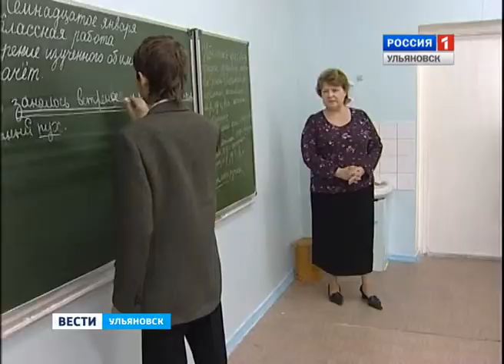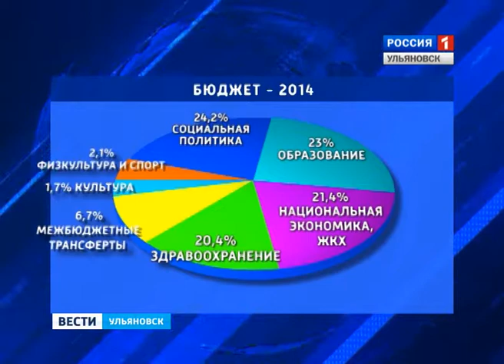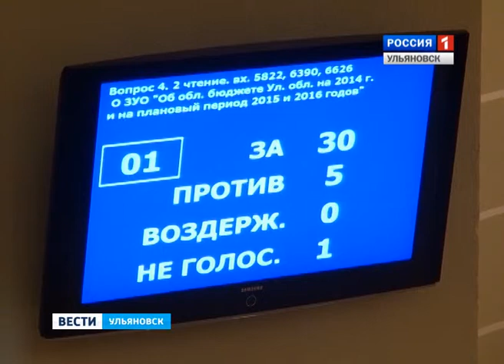ГТРК ВОЛГА Утверждение областного бюджета 2014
Региональный бюджет окончательно утвердили. Этому предшествовали долгие прения. Спор разгорелся еще месяц назад, когда бюджет утверждали в первом чтении. Тогда говорили о сложных финансовых условиях, излишних расходах на управленческий аппарат, плохом состоянии ульяновских дорог и медленном увеличении зарплат бюджетникам. И все же новый документ депутаты назвали социально-ориентированным